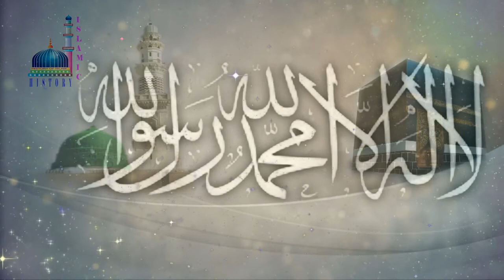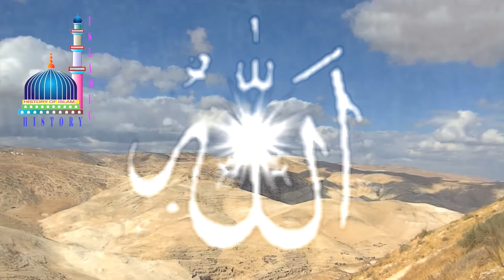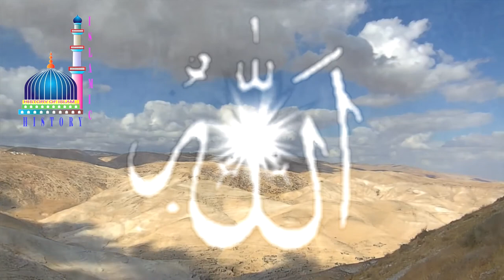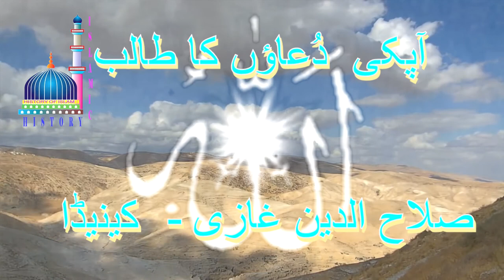INVITATION OF ISLAM BY , NABI KAREEM ﷺ URDU,HINDI , ENGLISH CC #76 حضورۖاور اسلام کی دعوت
I#ISLAMICHISTORY

Hashtag not to be used.
Islamic Teachers official, The urdu teachers upload, Dr Zakir Naik, Free Islamic Nasheed, Tariq Jameel Official, Muslim Omari, Malik Shahzaib Official, Mubashir Luqman Official, iFaces, Elhaan, Islamic Releases, Yasir Qadhi, Caliph Studio, RTE-Urdu, Rohail Voice, DKQAES, Dawah Team, Mountain Trekker.